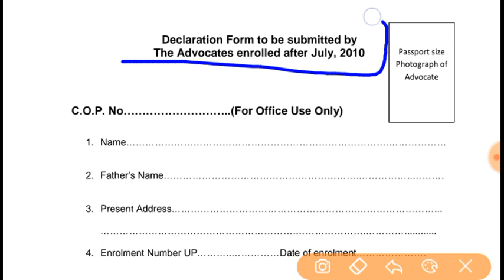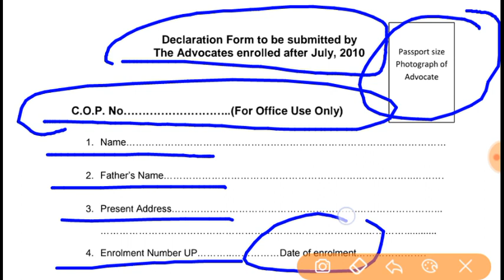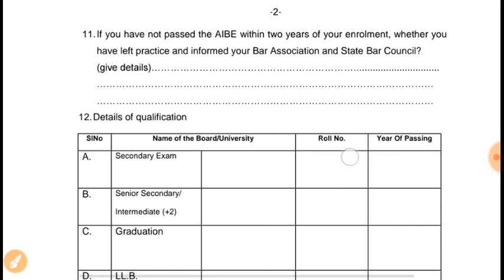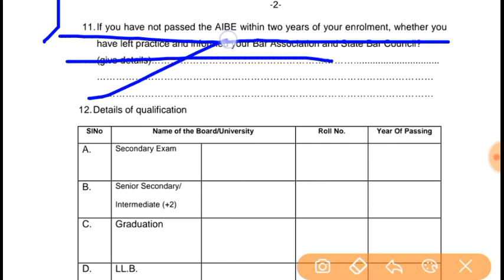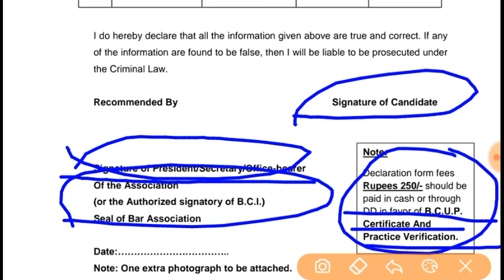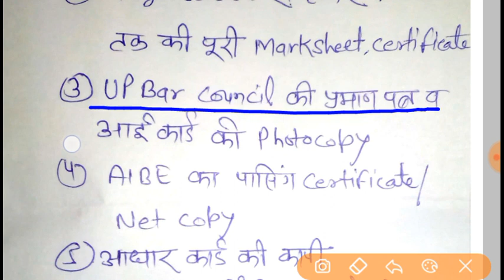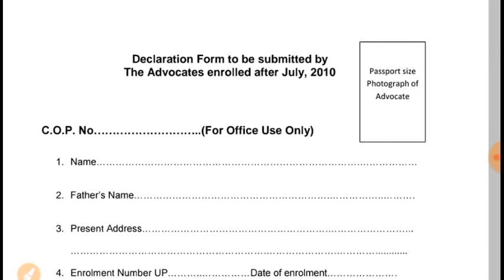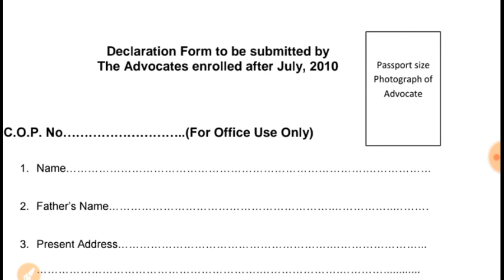COP number मिलने के बाद आगे की क्या है पूरी प्रक्रिया, क्या होता है declaration form कैसे और क्यों भ